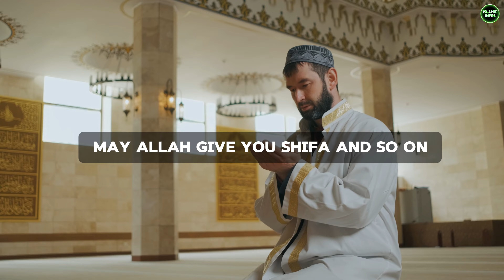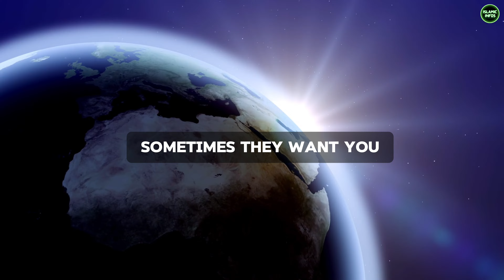Visiting a Sick Person: Follow the Sunnah | mufti menk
explore the beautiful Sunnah of visiting a sick person. Learn the etiquettes and benefits of this noble act of compassion and kindness. Discover the significance of bringing comfort to those who are unwell and gain insight into the important teachings of Prophet Muhammad (peace be upon him) on this matter.